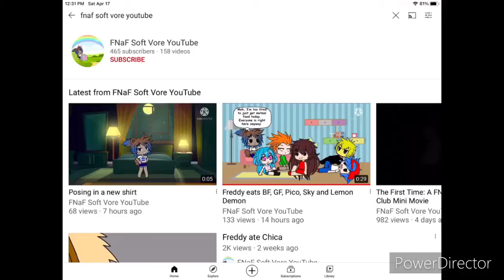How to do r/gachalifcringe